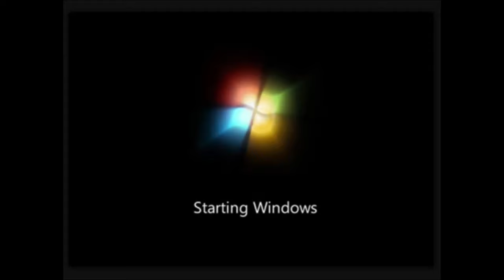Ramsey.exe ERROR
I’m hoping to at least get in! Anyhow, here’s Ramsey.exe going through a error